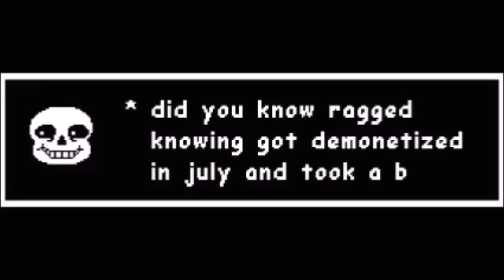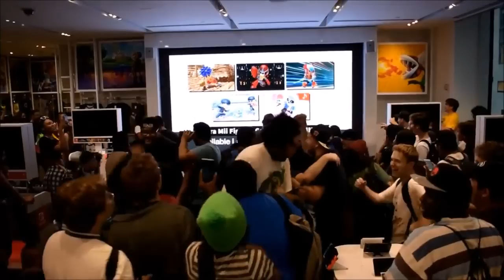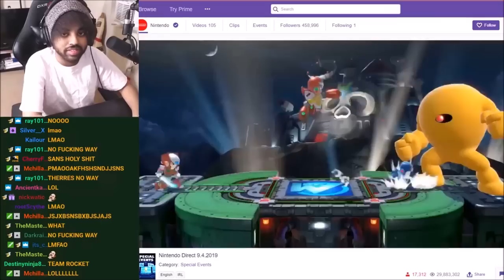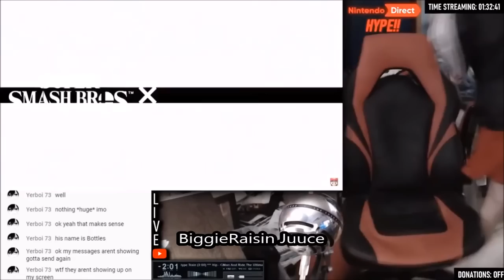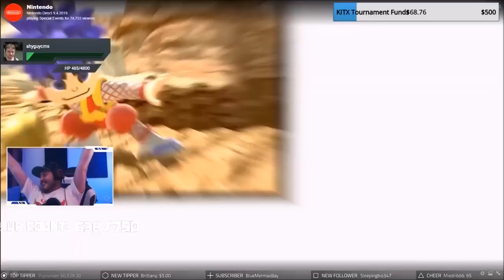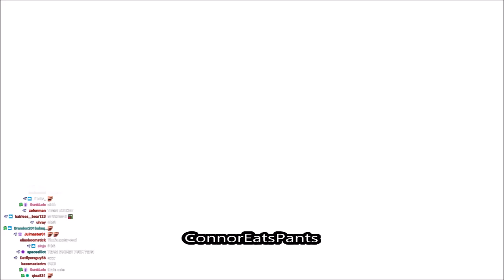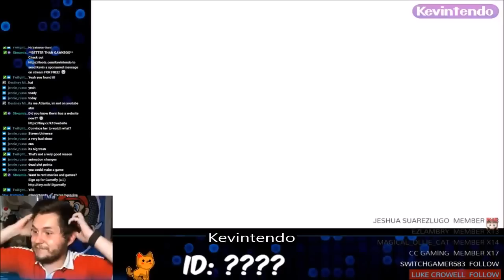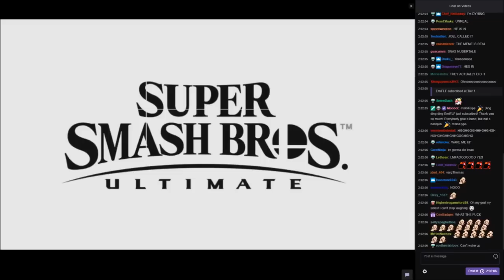over 50 people scream over a mii costume